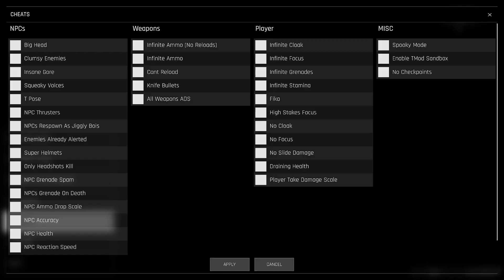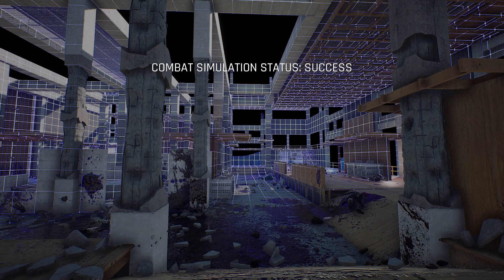Trepang2 Construction Site Horde, Ragemode Deathless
Took quite a few tries, but managed it in the end.